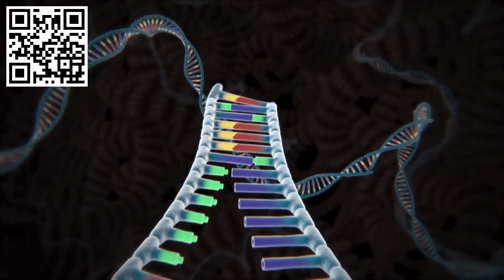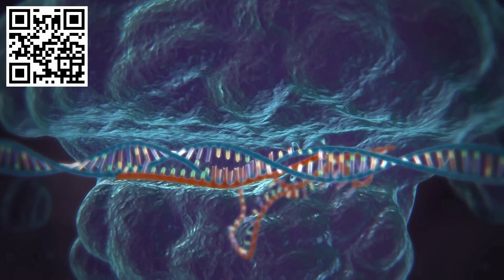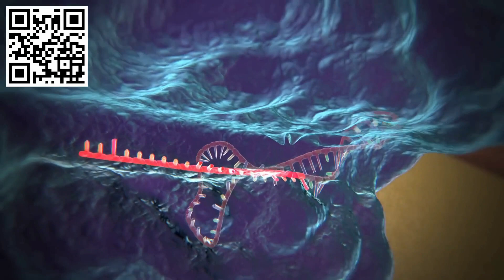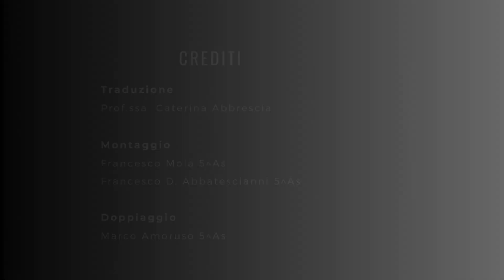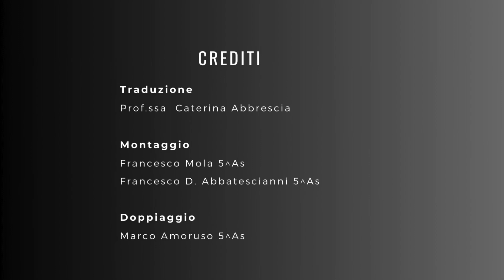CRISPR CAS9 Abbatescianni, Amoruso, Mola